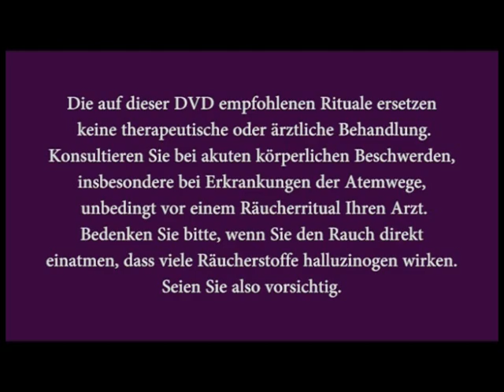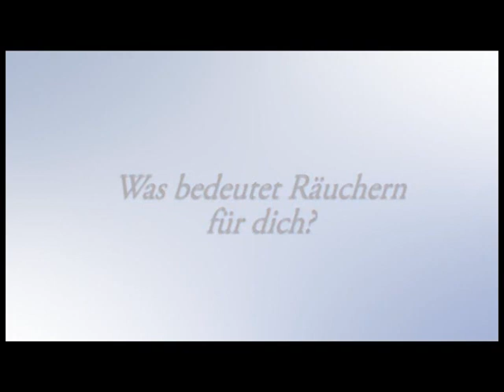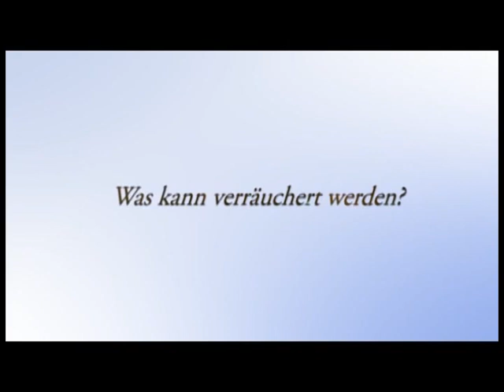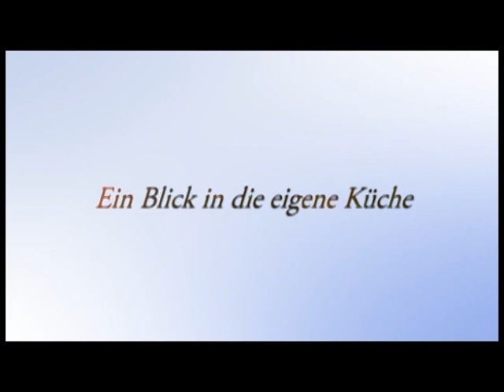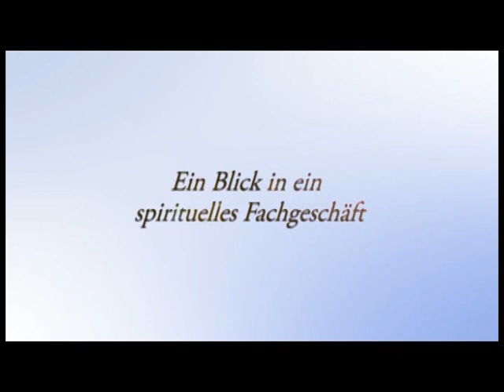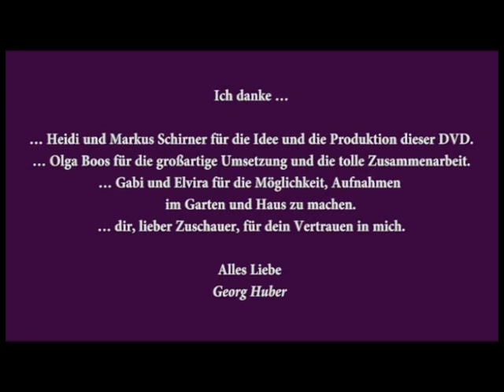Richtig räuchern - Von Kräutern aus dem Garten bis zur energetischen Hausreinigung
Zugegeben: Das Video von mir ist schon etwas älter, aber dennoch sehr reich an Informationen! Ob das Räuchern mit Kohle, Gewürze zum Räuchern aus der Küche oder das Thema "Energetische Hausreinigung" - In dem 75 minütigen Video findest du alle Informationen, die du brauchst, um zu Räuchern.